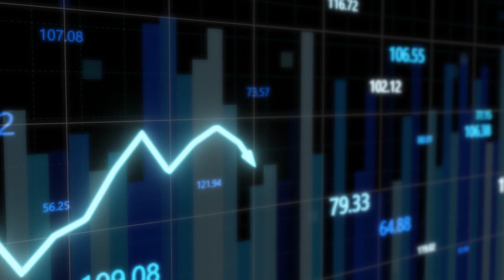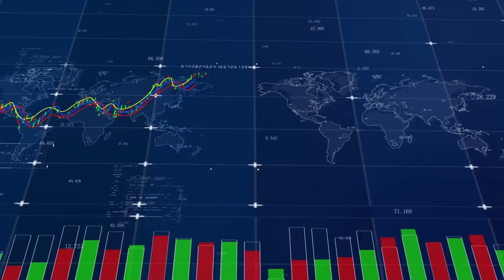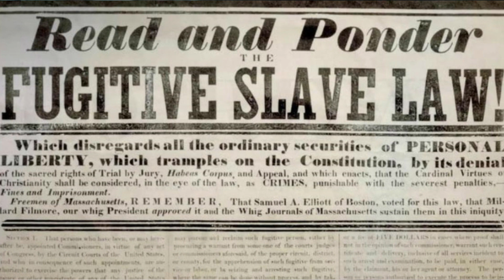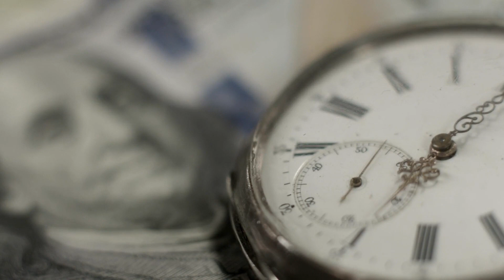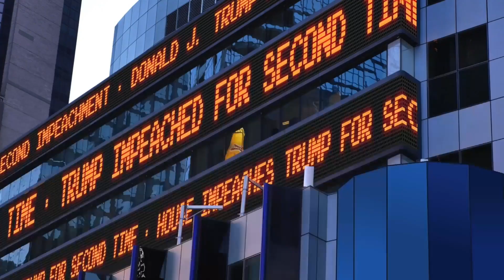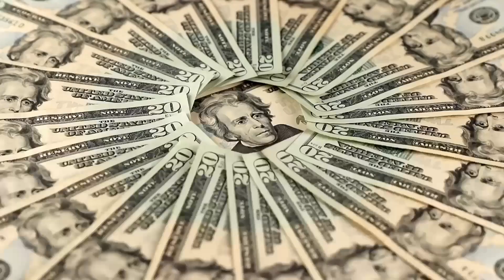Top 10 Most Worst US Presidents In History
Top 10 Most Worst US Presidents In History. United States Of American has seen so many good and worst leaders in history. In today's video we will be taking about the 10 worst Presidents in the US history that couldn't able to make the mark as successful leaders.

All the stock videos has been taken from pictory.

If you are the copyright owner of any material used in this video and you believe that your work has been used without proper permission or attribution, please contact us via the provided email address. We will promptly address any concerns or remove the content if necessary.

Thank you for understanding and supporting our channel.